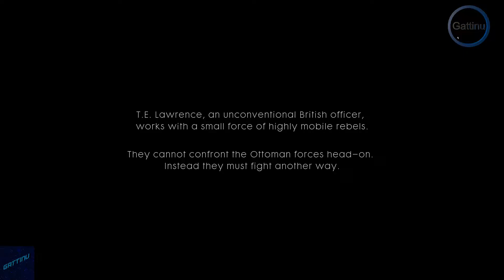Battlefield 1 Nothing Is Written (Young Men's Work).5 (1080p60)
• Google Plus -

product=MGXC2LL/A&step=config

- Gattinu Mifsud

Video Uploaded By Kurt Mifsud a.k.a- (Gattinu Mifsud)